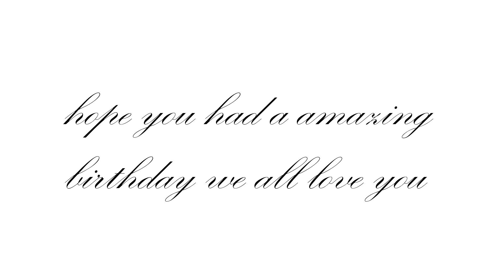HAPPY BIRTHDAY MADDER ROSE AKA SOPHIE 🎉🎊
Happy birthday Sophie and I know this video is a little late but I still wanted to upload it love you lots Sophie